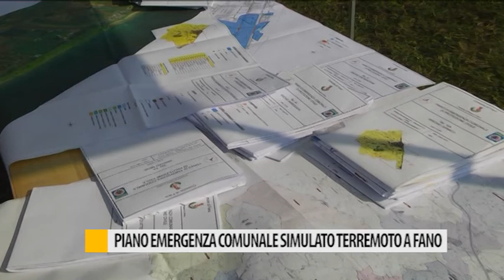Piano emergenza comunale, simulato terremoto a Fano